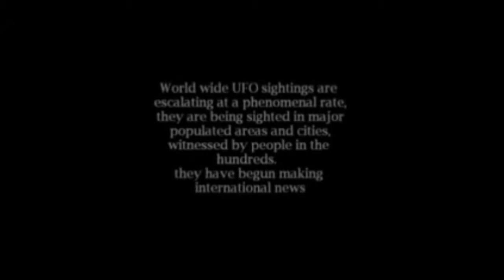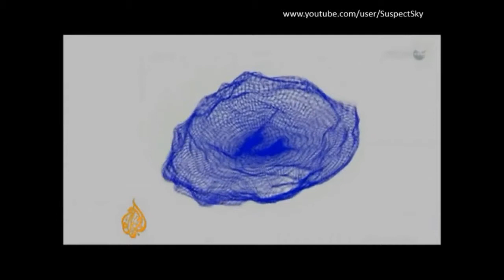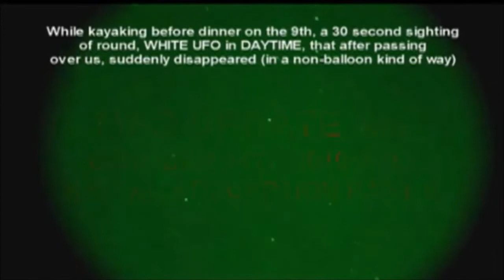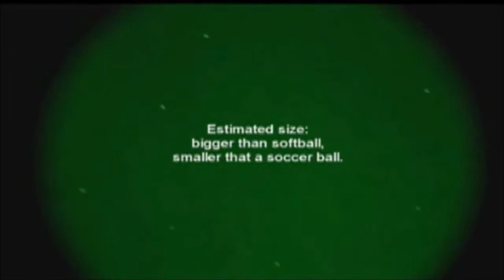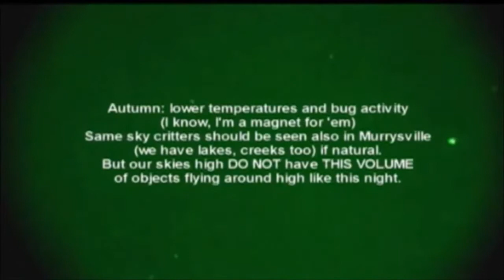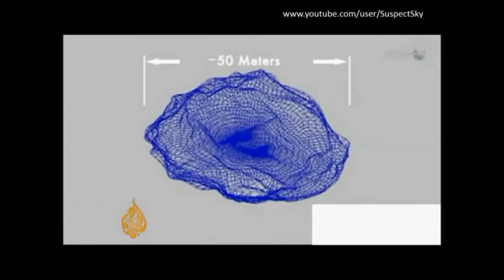Strange Sky Phenomenon // Global Outbreak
This documentary includes a lot of live video records along with recent news reports about the unprecedented anomalies, weird sky phenomenon and frequent UFO activity from around the world.

April 15, 2017: Really rare sight here as Ontario residents woke up to a bright red forest behind their homes. Cameras were rolling capturing this strange looking moment. Special Thanks to.

people give me permission to repost the video I was in the reception not likely unfit for living hope people do not appeal to me for me the way to the river for sir would like to thank sir.

Very strange image, which was snapped accidentaly over New York City, which appears to show at least a dozen humanoid looking beings hovering in the clouds. Is this proof of